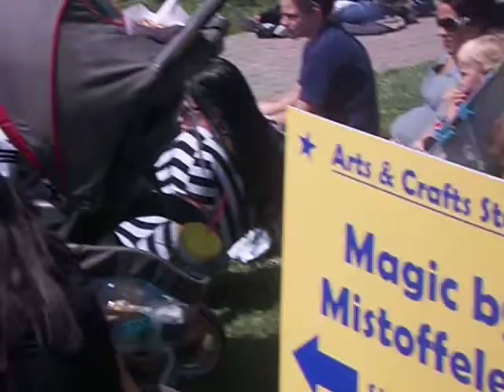mammoth fest 2012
magic show